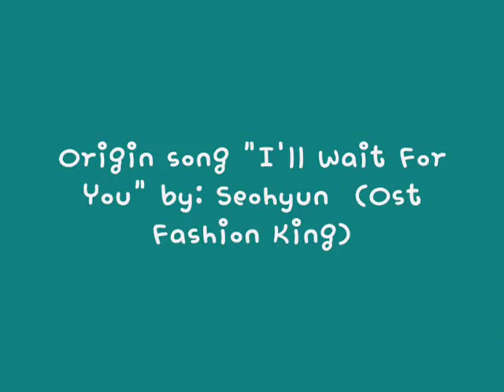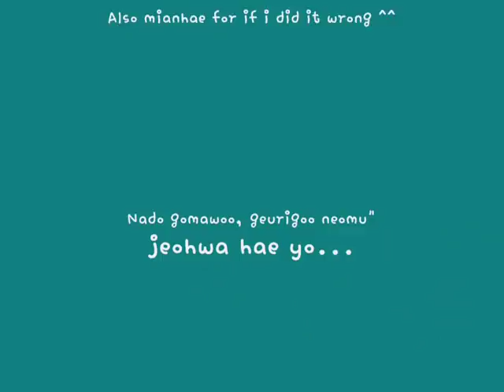SPECIAL Nam Gyu Ri MV With Jung Il Woo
About Jung IL Woo oppa & Gyu Ri eonni *of course*
About Creative Team@2012, HR"Production"...
About me, hryujin27,Ryujin & Hairi LD